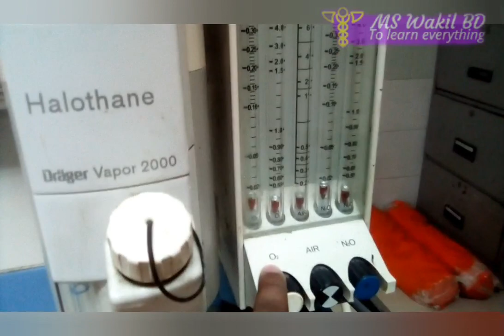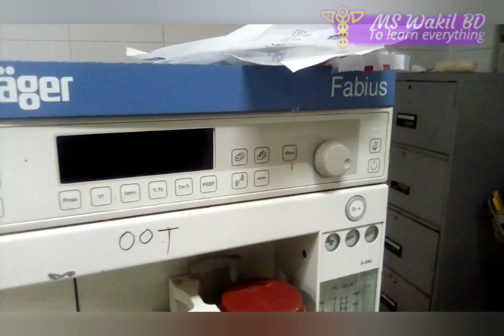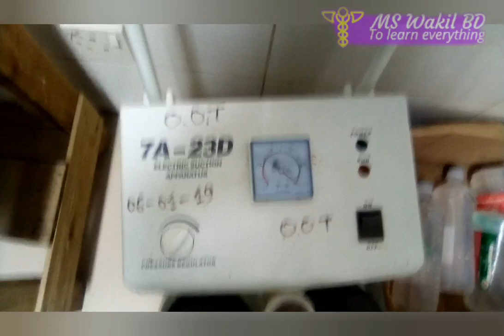Anaesthetics machine | anaesthesia machine types | anesthesia machine working | MS Wakil BD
In this vedio i will show you the anaesthetic machine,types of it and how work it ,, fully Bangla version